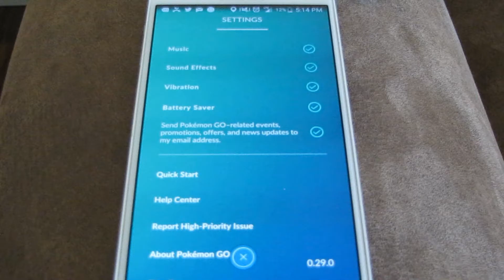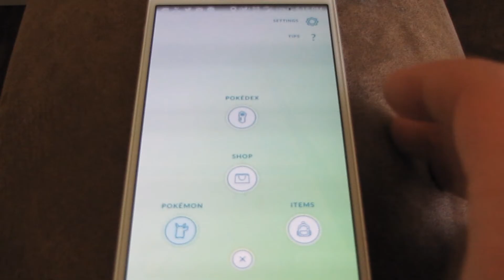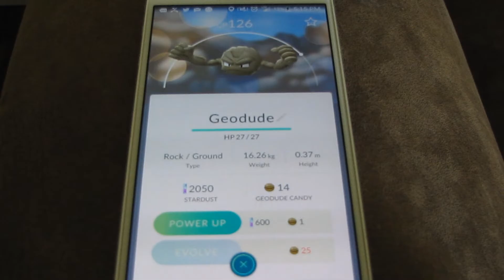Pokemon Go Journal ep. 2